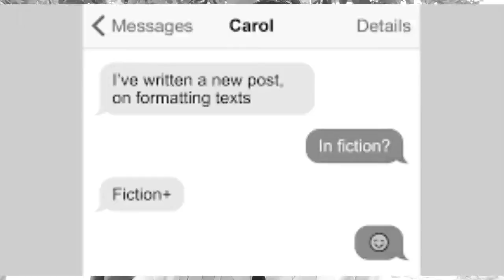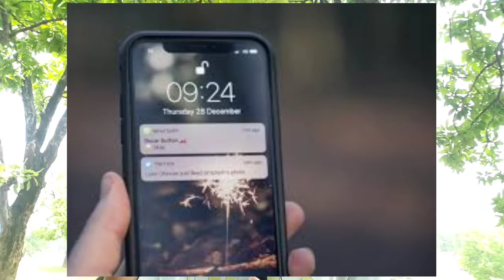Phone Ke Battery jald Khatm होने के कारण। फोन के बैटरी खत्म होने के कारण।